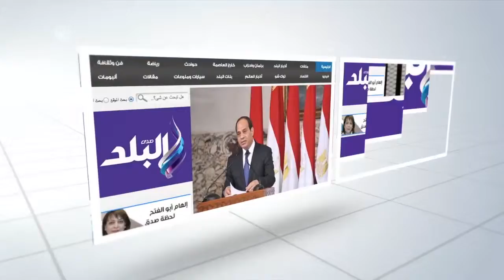وزير الداخلية: اتخاذ كافة الإجراءات لتأمين المنشآت بالمحافظات